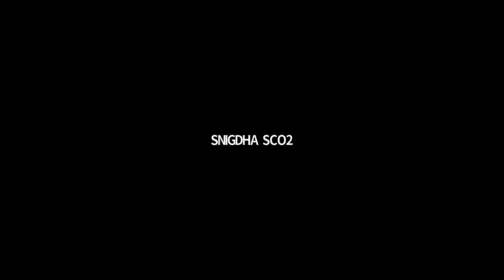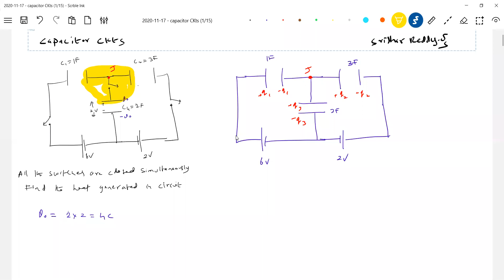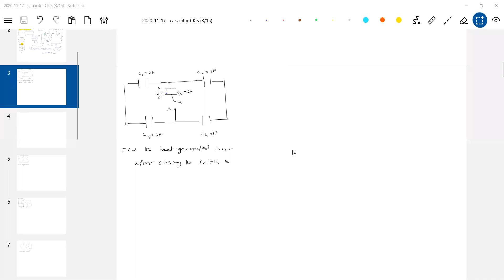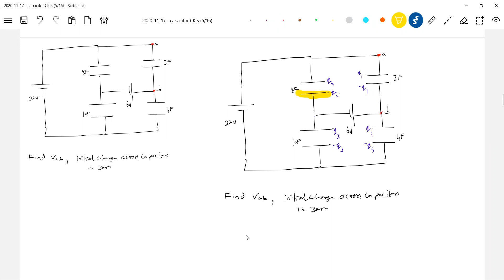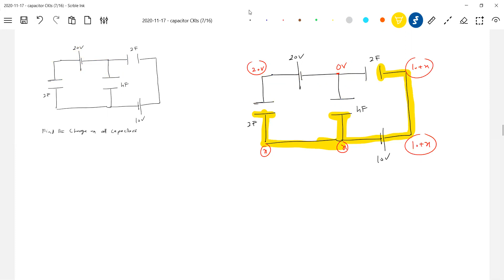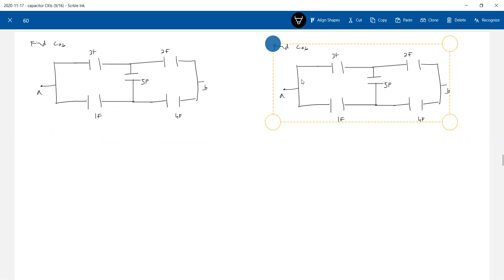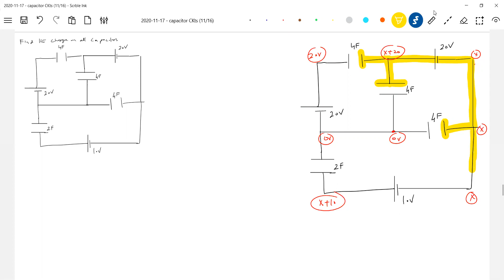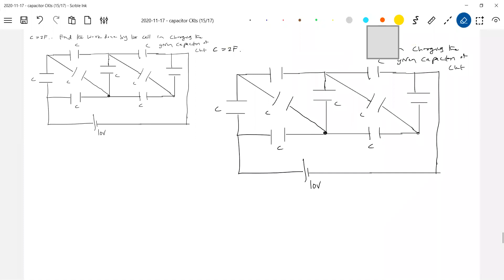4)Capacitor ckts( rev)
Chapter Name: Capacitor & rc ckts
Topic Name: 2)loop eqns  &  heat generated  in capacitor ckts ,
Title: 4)Capacitor ckts( rev) sridharsirphysics physicsnumericalshelp sridharsirphysics physicsnumericalshelp iitjeephysics jeeadvancedphysics physicsnumericalshelp sridharsirphysics jeeadvancedphysics iitjeephysics jeeadvanced Thanx for watching this video😊 .